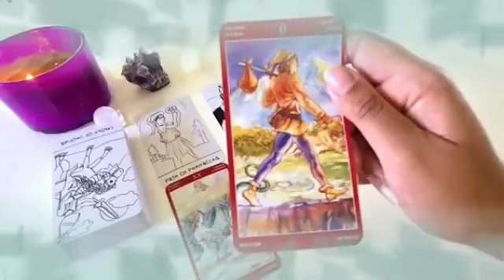برج الجدي لاسبوع الاول لشهر نوفمبر 2024 🔴 فرحة كبيرة🤭هدية من هذا الشخص💝حان وقت سعادة وحب ومال👌